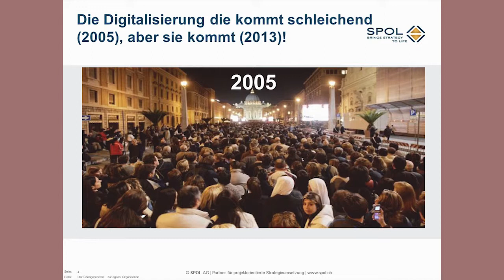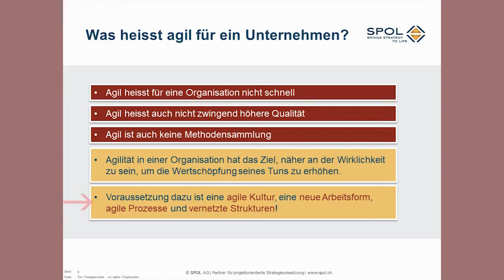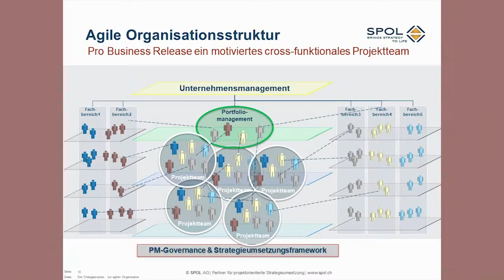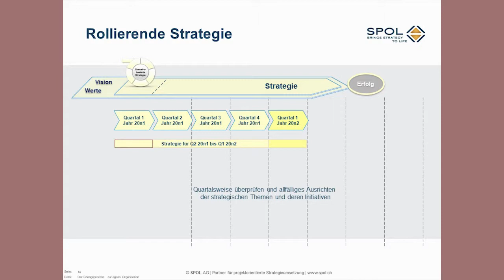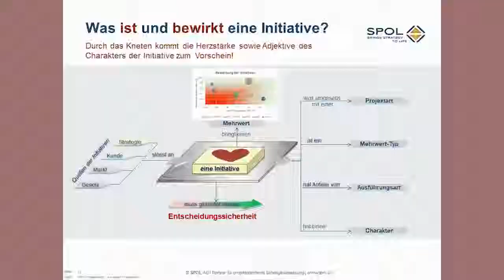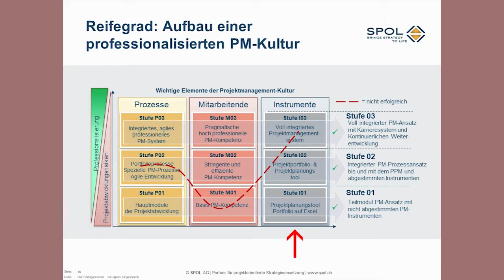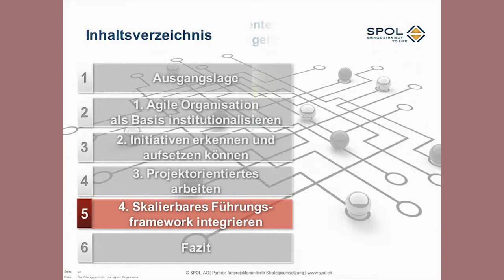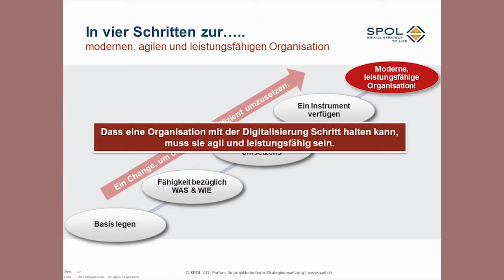Social Event 2017 - Bruno Jenny: Der Changeprozess zur agilen Organisation